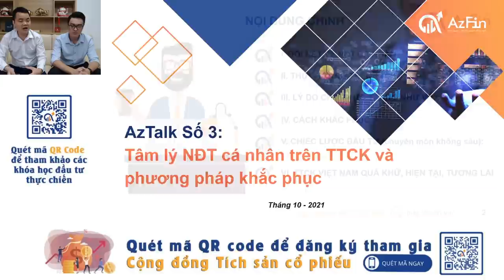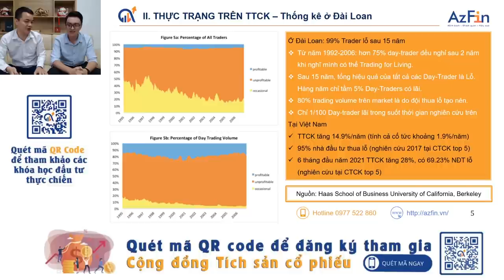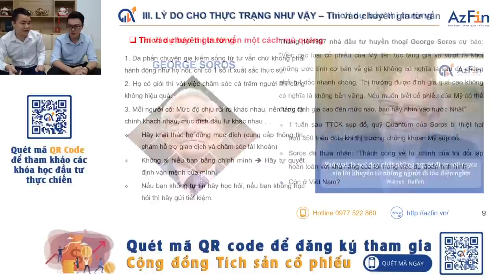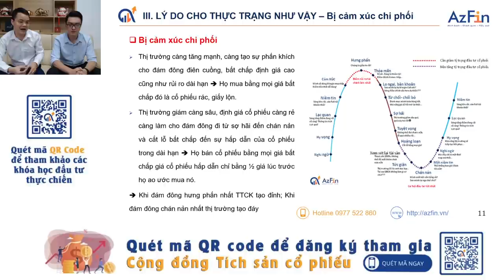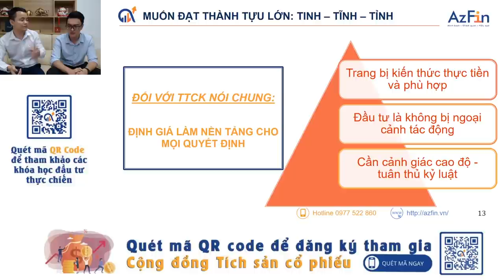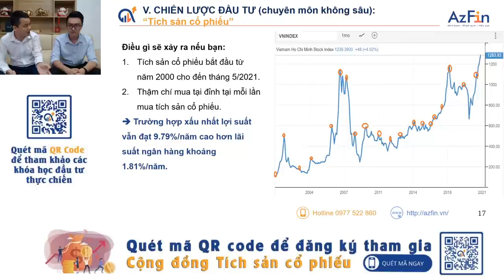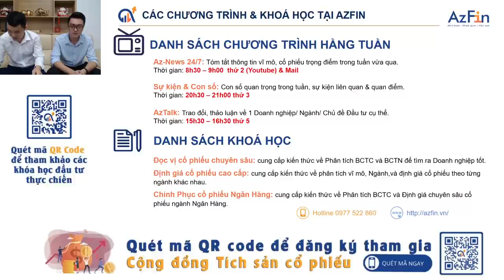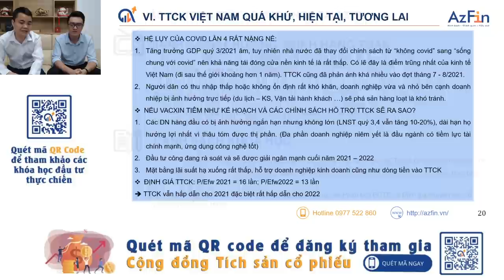Tâm lý Nhà đầu tư cá nhân trên TTCK & Phương pháp khắc phục | AzTalk số 03 | AzFin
Az Talk số 3 - Tâm lý Nhà đầu tư cá nhân trên thị trường chứng khoán & Phương pháp khắc phục với các nội dung chính như sau:
1. Đôi nét về nhà đầu tư cá nhân trên thị trường chứng khoán
2. Thực trạng trên thị trường chứng khoán
3. Lý do có thực trạng đáng buồn trên thị trường chứng khoán
4. Cách khắc phục tâm lý cho nhà đầu tư cá nhân
5. Chiến lược đầu tư phù hợp với nhà đầu tư cá nhân
6. Đánh giá thị trường chứng khoán Việt Nam trong quá khứ, hiện tại và triển vọng trong tương lai
👉 AzTalk số 3 Có sự tham gia của
1. Mr. Đặng Trần Phục - Founder AzFin Việt Nam
2. Ms. Trịnh Tuấn Minh - Chuyên viên phân tích AzFin Việt Nam